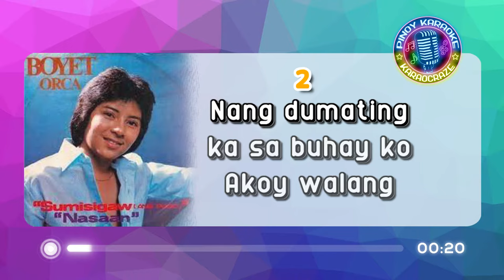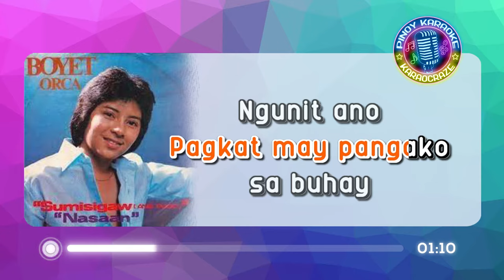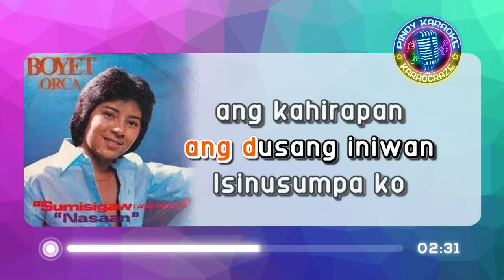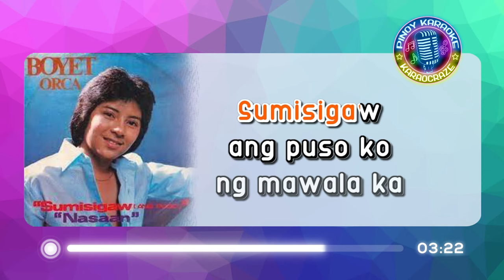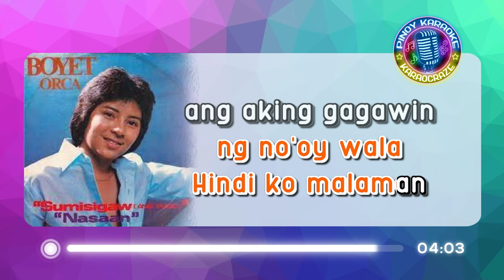[KARAOKE] SUMISIGAW ANG PUSO - Boyet Orca 🎤🎵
Sumisigaw ang Puso - Boyet Orca (Karaoke)

Lyrics:

Nang dumating ka sa buhay ko
akoy walang pag-ibig sa iyo

ang tanging nalalama'y
gaganda ang buhay ko
pagkat nasilaw sa pangako mo

ayokong balikan ang dusang iniwan
isinusumpa ko ang kahirapan
gagawin ang lahat upang magtagumpay
pagkat may pangako sa buhay

ngunit ano ang nangyari,bakit nagkaganon
panaho'y dumaan ,ni isang pangako'y
walang natuloy,sinisi kita
at ikay lumayo,dinamdam ng labis
ang mga sinabi ko..

sumisigaw ang puso ko ng mawala ka
sumibol ang pag-ibig ng no'oy wala
hindi ko malaman ang aking gagawin
magbalik ka lamang kita'y mamahalin

sumisigaw ang puso ko'y ng mawala ka
hindi ko malamanan ang aking gagawin...

sumisigaw ang puso karaoke
boyet orca karaoke